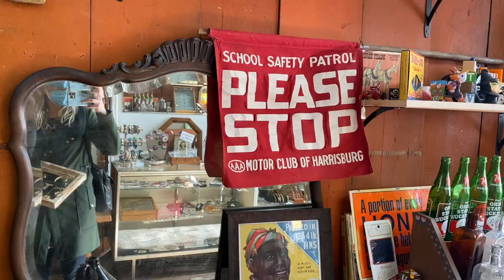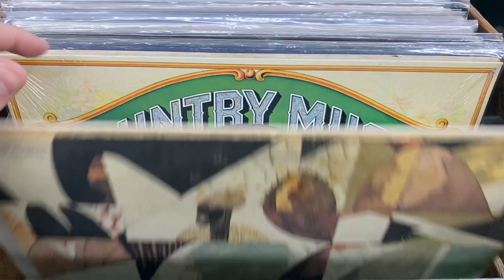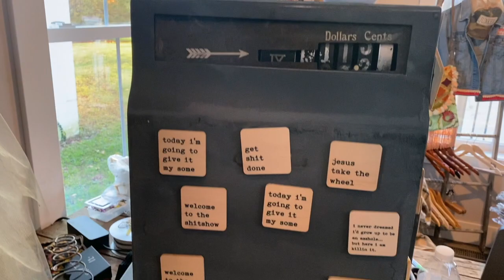Antique/Thrift-a-Palooza! Six Stores, Two Days | HUGE Haul!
My mom and I decided to go to an antique store...and that turned into going to six stores over two days! Make sure to watch to the end to see what I got for my gallery wall and the rest of the haul!

Check out the shops I went to:
1. Westerville Antiques and Rustic Revamp Decor
2. Weidner's Village Square Antique Mall

Etsy Tea Shop
Vintage Clothes (more items being added soon!)